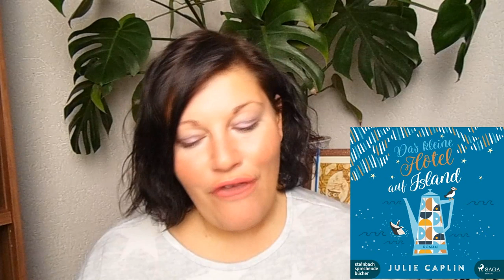Viele neue Bücher für den Mai 2020 | LadyoftheBooks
Der Mai ist nah und es gibt viele spannende Neuerscheinungen, auf die ich mich sehr freue.
Auf welches Buch oder welche Bücher freust du dich?

📚 Bücher
„Die Frequenz des Todes“**
„Über dem Meer tanzt das Licht“**
„Das kleine Hotel auf Island“**
„Wildflower Summer 1“**
„Die Tribute von Panem X“**
„Sophias Träume“**
„Grace und die Anmut der Liebe“**
"Mit dir für alle Zeit"**